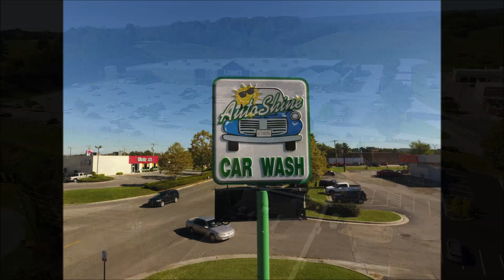VA CAR WASH